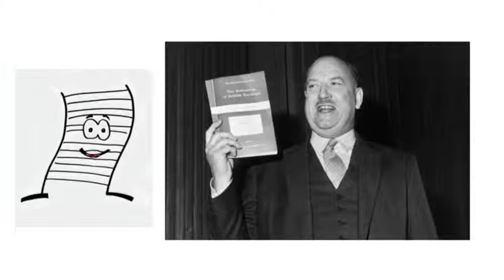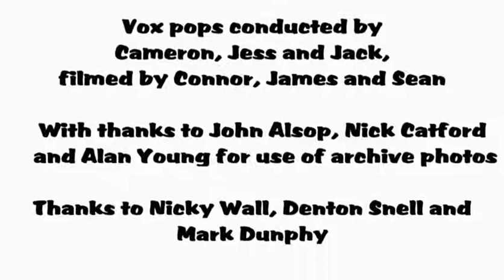ABT DVD competition - RUNNER-UP Collingwood School and Media Arts College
RUNNER-UP Collingwood School and Media Arts College